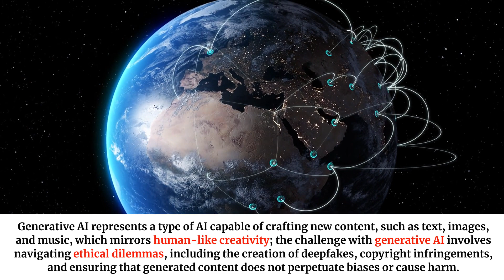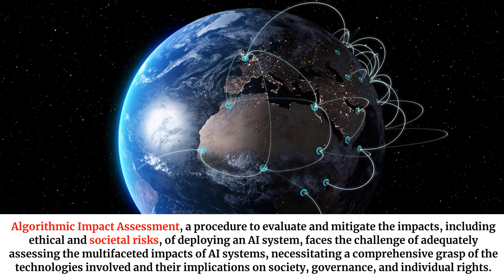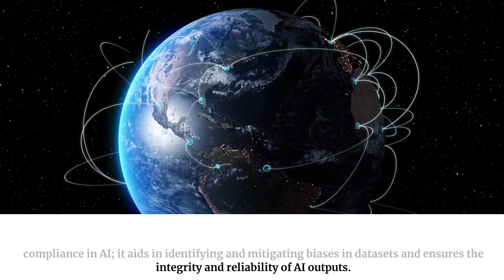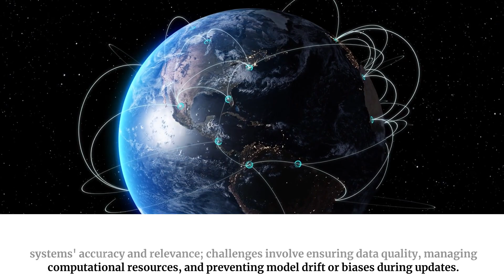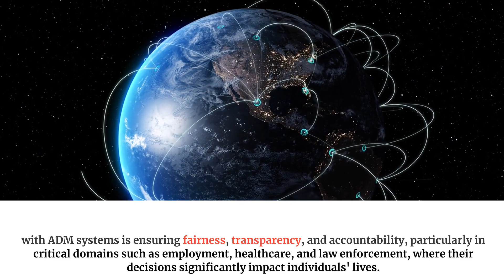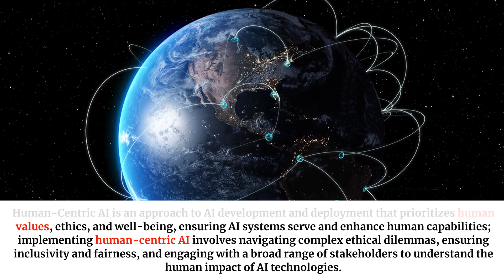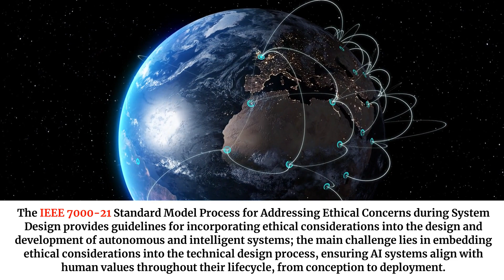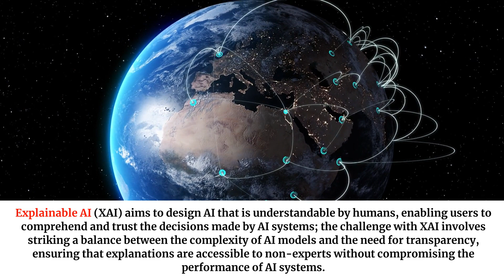AI Fundamentals: Clarifying Core Concepts and Terminology | Unofficial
In this lecture, we unravel the foundational concepts and definitions in artificial intelligence. From the basics of machine learning and neural networks to natural language processing and deep learning, this lecture demystifies key terms and ideas, making AI understandable for all. Gain insights into how these concepts integrate and shape the AI industry. This lecture is ideal for students, professionals, and enthusiasts looking to build a solid understanding of artificial intelligence's core concepts.